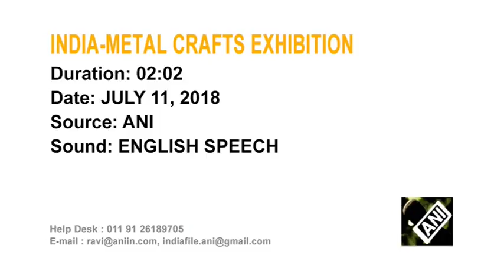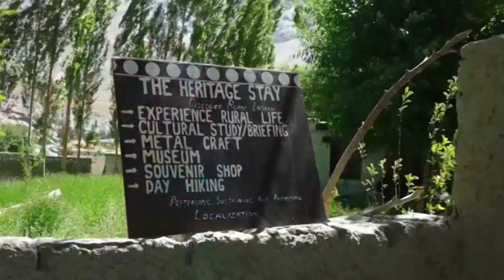12 Jul, 2018 - Metal crafts exhibition in Kashmir village attracts global tourists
12 Jul, 2018 (ANI) - Metal crafts exhibition in Kashmir village attracts global tourists